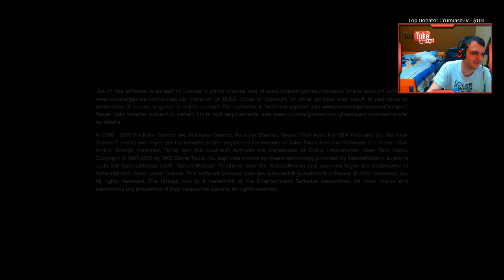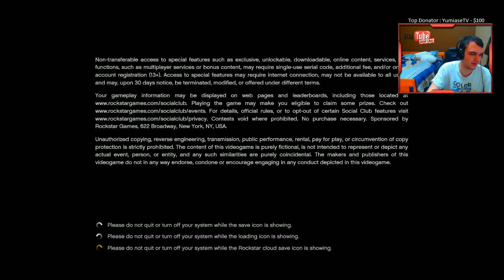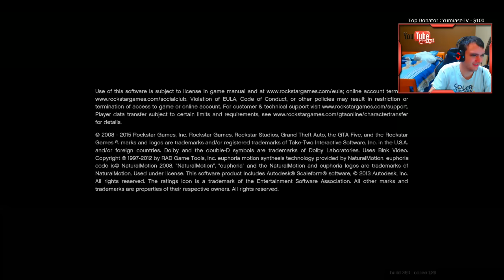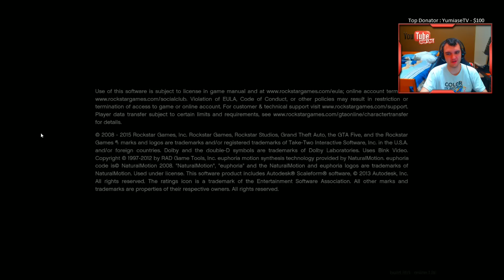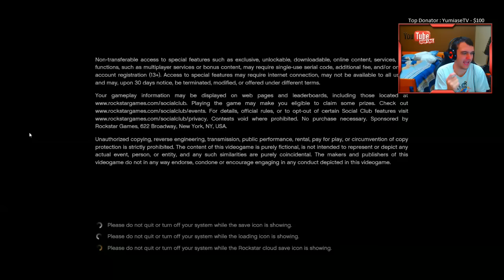GTA 5 PC Mods - "SPIDERMAN MOD!" Playing As Spiderman Grapple Hook & Superhero Mod! (GTA V PC Mod)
GTA 5 Mod - Superhero Mod With Just Cause 2 Grapple Gun & Spiderman Model Mod! Crazy Funny Moments & livestream action for GTA 5 PC Modding!
Most Recent GTA 5 Mod Videos
► GTA 5 PC Mods - BEST GUN MODS! GTA 5 Mod Weapons & Funny Moments! (GTA V PC Gameplay)
► GTA 5 PC Mods - BEST GRAPPLE HOOK MOD! GTA 5 Mod Grapple Flying Spiderman Gameplay! (GTA V PC Mods)

● Call of Duty Black Ops 3 Zombies News, Rumors, Leaks, & Multiplayer Info
● GTA 5 Mods Modding Tutorials & GTA 5 PC Mod Gameplay
● Call of Duty Advanced Warfare Zombies DLC & Easter Egg (COD AW)

-NoahJ456